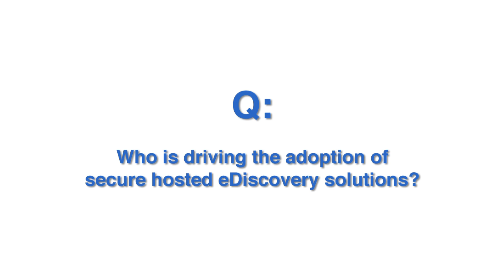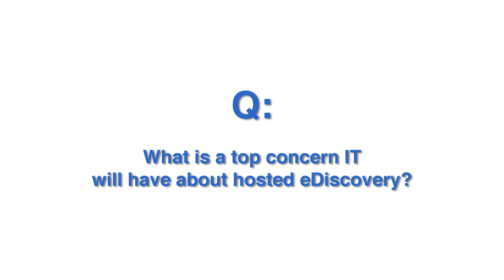Secure Hosted eDiscovery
Charles Skamser, CEO/Founder of The eDiscovery Solutions Group, shares his thoughts on the adoption of secure hosted eDiscovery solutions.